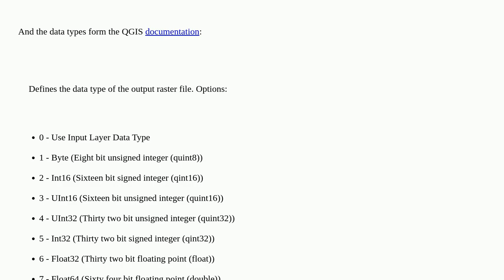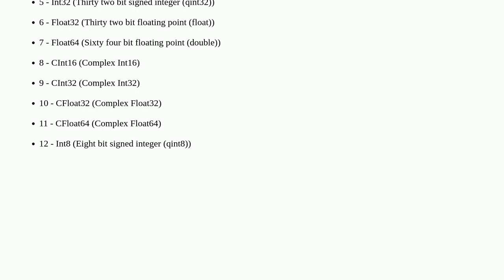Gis: Convert a float32 format raster in a integer type raster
Convert a float32 format raster in a integer type raster

A special thanks goes out to the community

  integer raster-conversion floating-point qgis